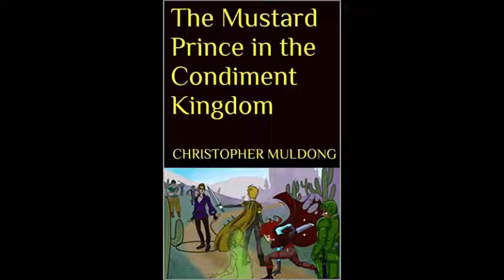Death Note Manga Review Volumes 1-3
Manga review for Death Note: Volumes 1 to 3.

Synopsis:
Light Yagami is an ace student with great prospects--and he’s bored out of his mind. But all that changes when he finds the Death Note, a notebook dropped by a rogue Shinigami death god. Any human whose name is written in the notebook dies, and now Light has vowed to use the power of the Death Note to rid the world of evil. Will Light's noble goal succeed, or will the Death Note turn him into the very thing he fights against?